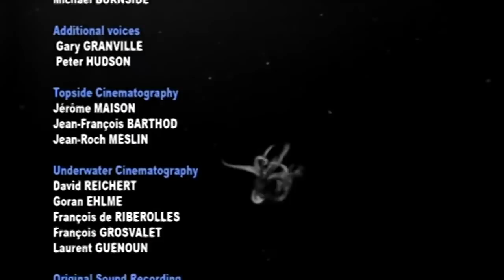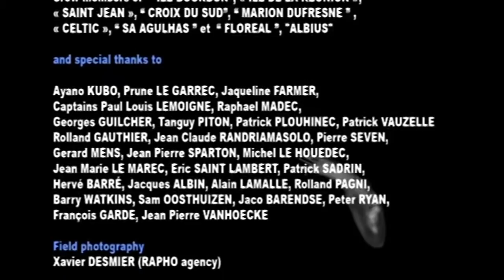Mein Leben als Pottwal (Pottwale, die Geheimnisse der großen Dunkelheit)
Pottwale sind bis zu 18 Meter lang und 60 Tonnen schwer. Sie können bis zu 3000 Meter tief tauchen. Rund um das französische Archipel der Crozet-Inseln befindet sich die unglaubliche Odyssee einer Pottwalfamilie, die mit raschen Veränderungen ihrer Umwelt konfrontiert ist.

Director : Bertrand Loyer